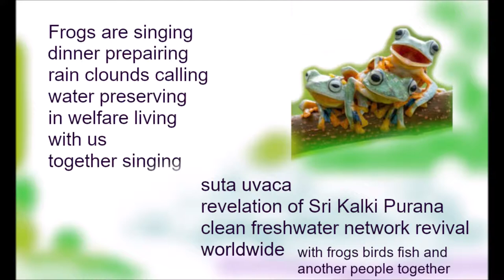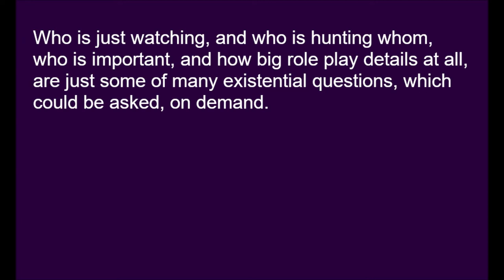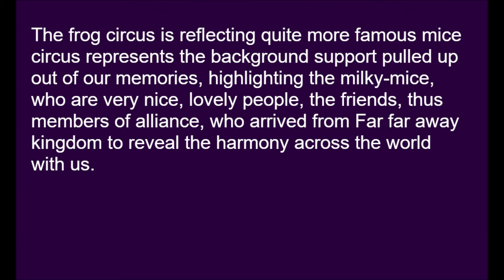Frogs are Singing - Vladimir Mikael 2019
Sri Kalki Purana prophecy among the others are remembering us about the harmony of the Universe, about the revelation of the Eternal Spring Season in spite of some delay presented allover. The revelation of the freshwater and spreading of life in abundance along with good health and plenty of food the high quality of life conditions peace and welfare allover the world are the most important aims jingling with omnipresent energy field of Love in every moment of our lives in Eternity